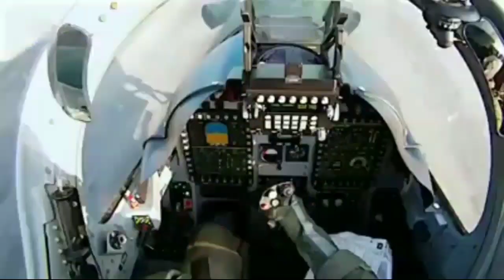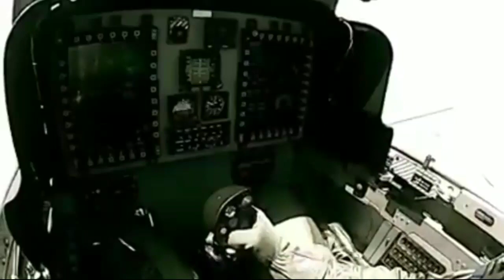BRP Jose Rizal Supper_Tocano Cobra_attackhelicoper kooryong _mlrs from southkorea